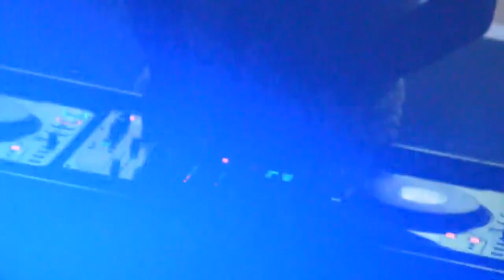Sebastian Leger Warm Up In Kelly's Galway [2]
Video of warm up DJ for Sebastian Leger in Kelly's Bar, Galway, Ireland. Class venue and savage tunes! HD Video with excellent sound.